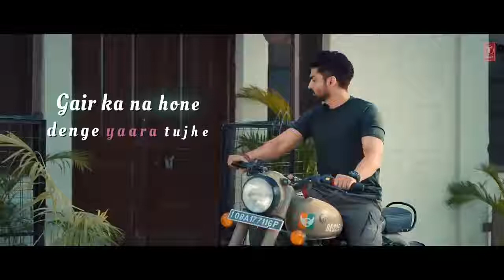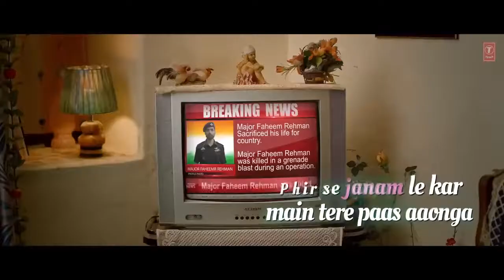Jubin Nautiyal Teri Galliyon Se Lyrical Gurmeet Choudhary, Arushi